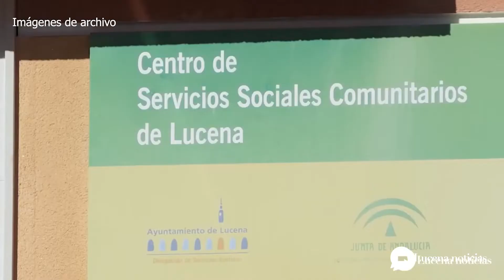Hacienda prepara un nuevo expediente de créditos por 306.000 euros para apoyar a comercio local